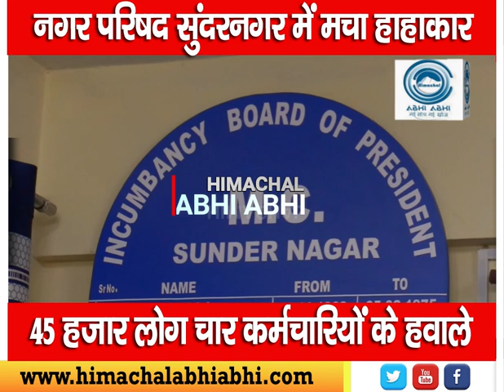Sundernagar | Chaos | Municipal Council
Sundernagar (Himachal Pradesh) : Sundernagar, the largest municipal council of the state, has been in disarray for a long time. From May 1, only four employees will be responsible for the population of 45,000 in the Municipal Council area.